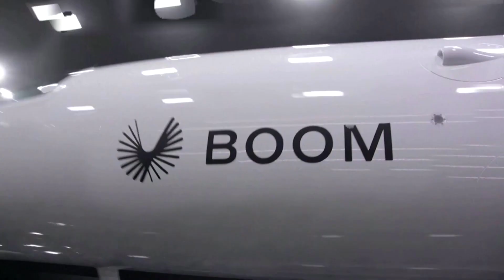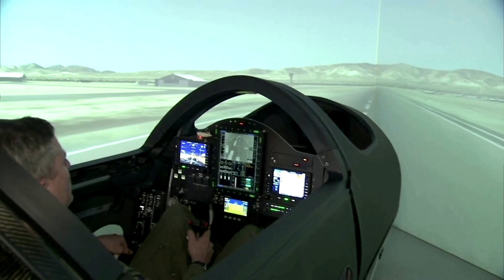Startup aims to revive supersonic flights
Boom Supersonic, an aerospace startup, hopes to resurrect faster-than-the-speed-of-sound commercial air travel across the Atlantic, not seen since the SST Concorde flown by British Airways and Air France in the 1970s.

VIDEO: REUTERS